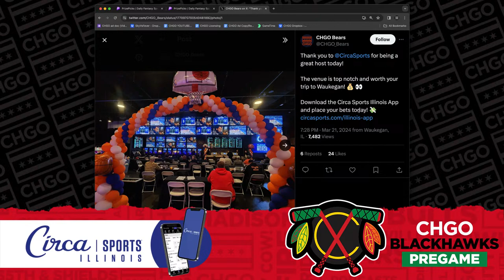PREGAME: Connor Bedard & the Chicago Blackhawks on the HUNT for Ducks! | CHGO Blackhawks Podcast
The Chicago Blackhawks West Coast trip rolls on with a stop in Anaheim to face the not so mighty Ducks. Connor Bedard picked up his first career 5-point night when the Hawks shot down the Ducks 7-2 last week in Chicago. Can they do it again tonight? Jay Zawaski, Greg Boysen and Mario Tirabassi break it down on the pregame edition of the CHGO Blackhawks Podcast.

Get Coors Light delivered straight to your door with Instacart by going Celebrate Responsibly. Coors Brewing Company, Golden, Colorado.